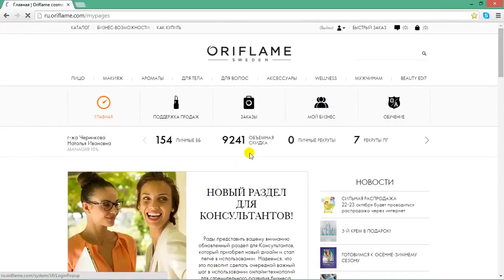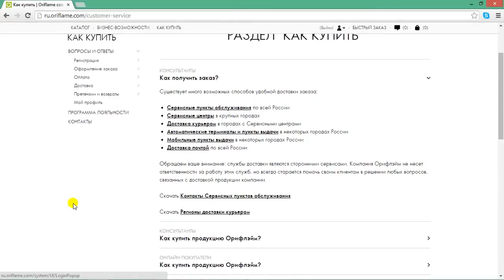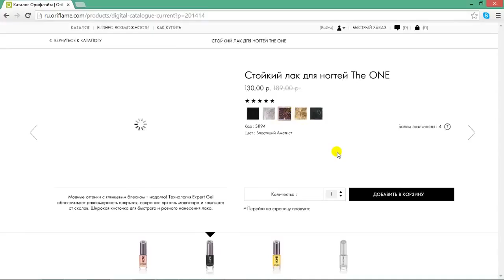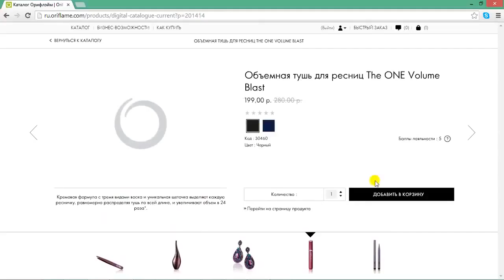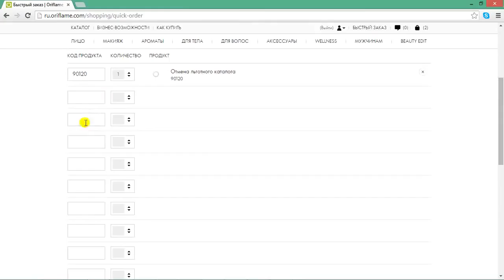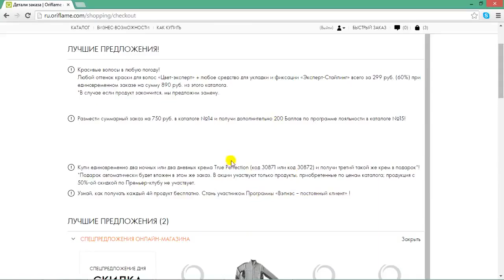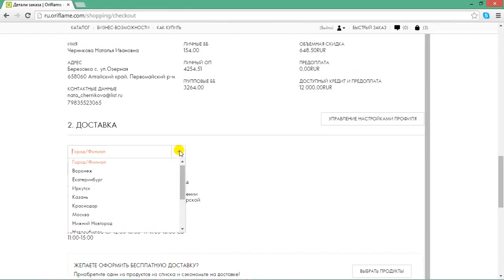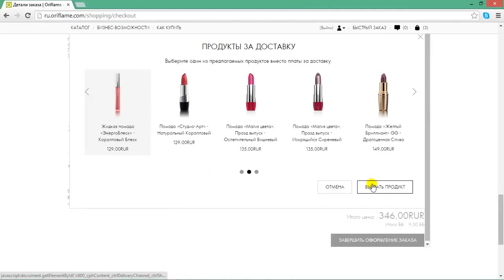Как разместить заказ в Орифлэйм Россия